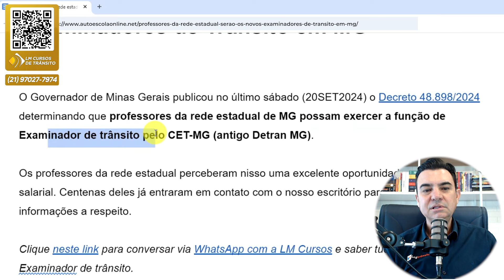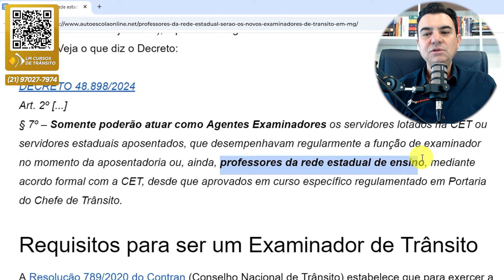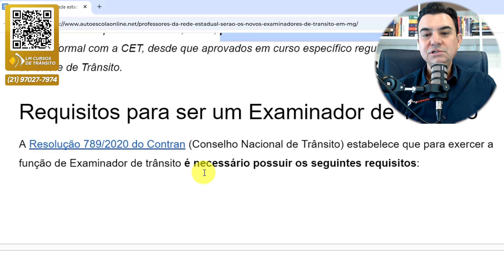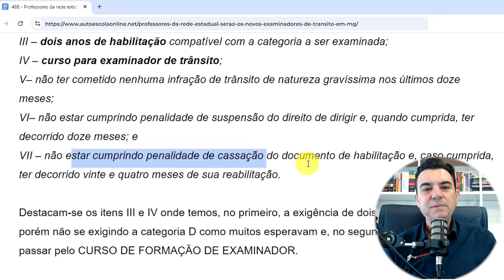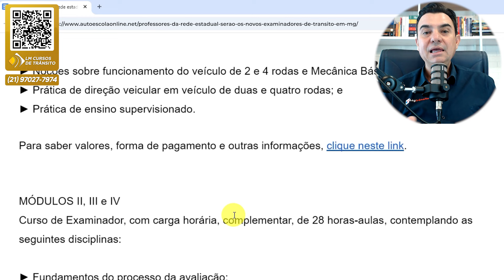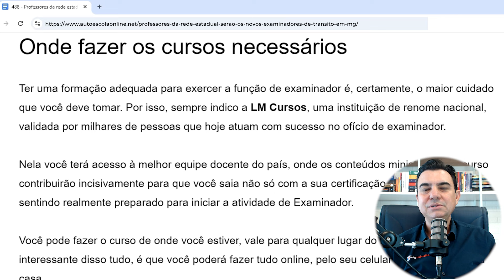PROFESSORES DE ESCOLA PÚBLICA serão os novos EXAMINADORES do Detran MG